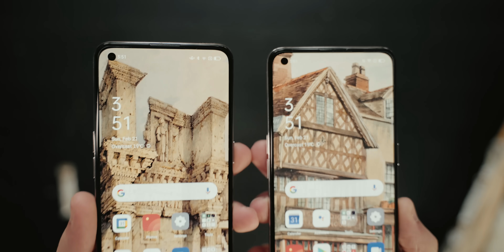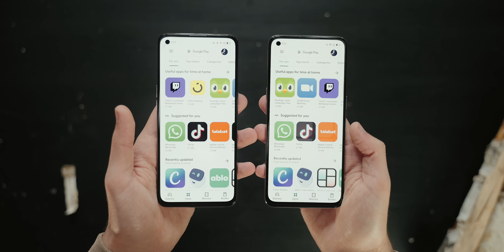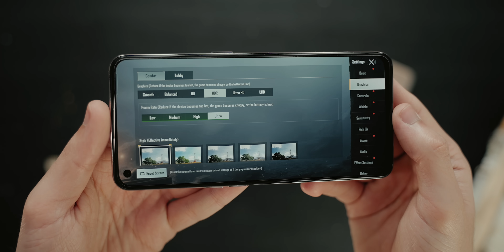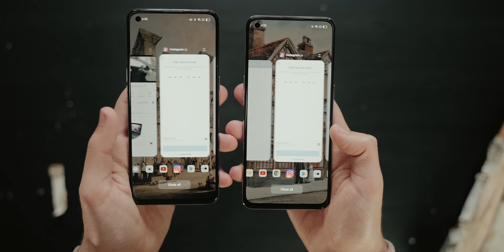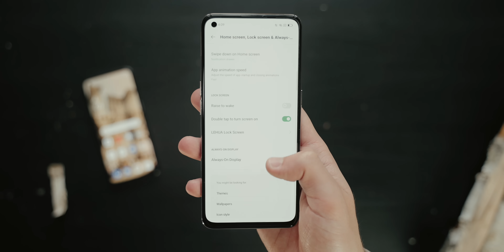واخيرا مميزات وعيوب - OPPO Reno5 & Reno5 5G !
اوبو تعود بقوه مع موبايلاتها الجديده
اوبو رينو 5 ورينو 5G ودي مميزاتهم وعيوبهم